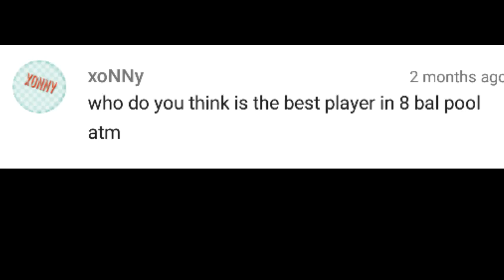INSANE CURVE :O - Indirect Highlights ft. Master Charlie + Berlin Platz - 8 ball pool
1) Daniel rosty - See the satrs
2) Elektronomia - Free (Ncs)